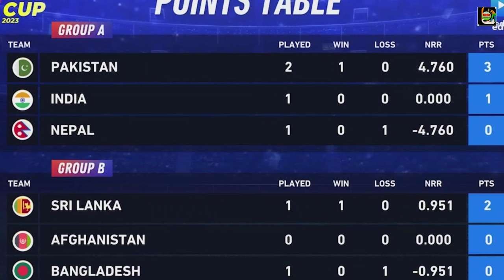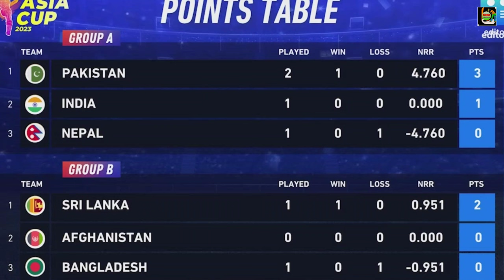asia cup points table after india vs pakistan match | pak vs ind match latest news | asia cup 2023!